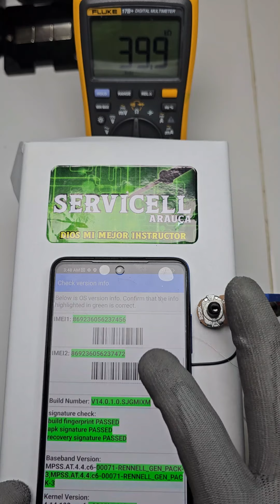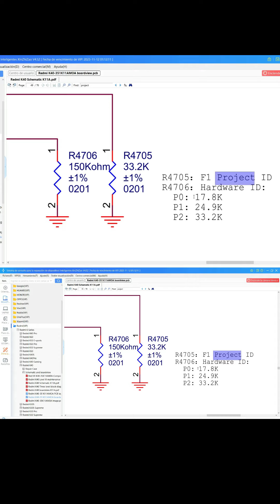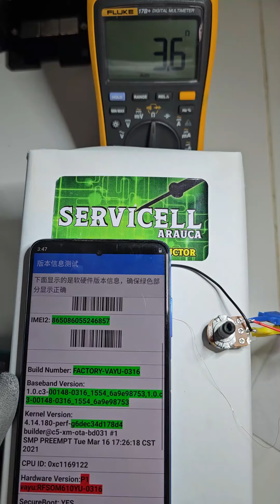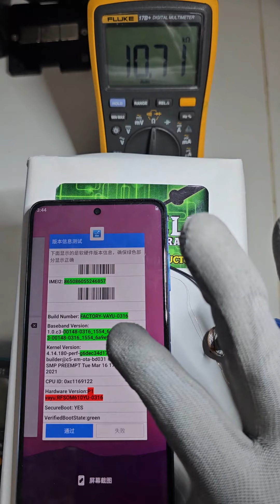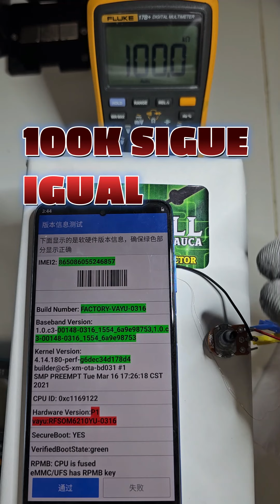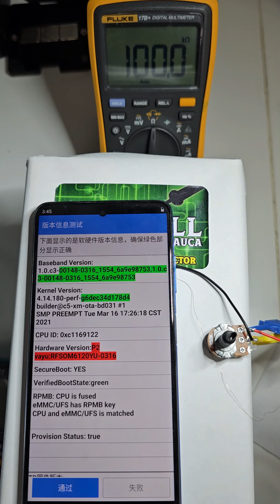COMO DESCUBRIR LA VERSIÓN DE HARDWARE PARA REPARAR XIAOMI POR SOFTWARE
Descubre cómo cambiar la versión del hardware en teléfonos Android sin riesgos ni complicaciones. Con un componente electrónico de más de 150 años, esta solución revolucionaria reduce el tiempo y los errores en la ingeniería inversa, evitando daños críticos en los dispositivos. Únete a nosotros y comparte esta increíble solución con colegas de todo el mundo. ¡Transforma tu enfoque en la ingeniería inversa de Android!

3 HERRAMIENTAS PARA HACER ZOOM O MICROSCOPIOS

INSUMOS